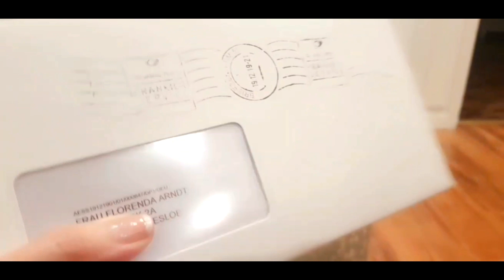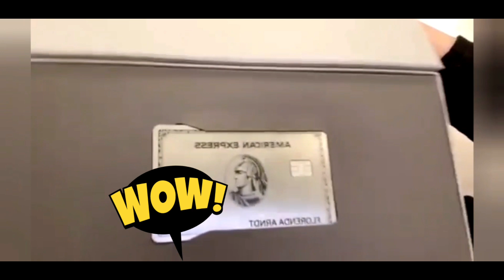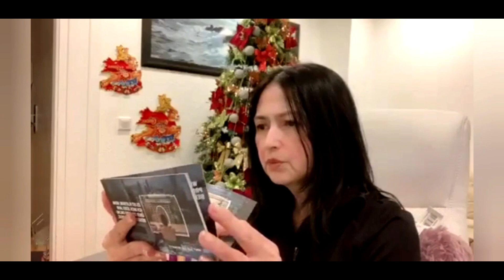UNBOXING MY NEW PLATINUM CARD l BEST GIFT I'VE GOT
Last year I was surprised for having this wonderful gift in time för Christmas.. Now I decided to post it for the first time in the same month last year.  not for bragging but to remind me of the time and month that I got, the one of the most powerful ??? that I am dreaming to have even before when I was in the Philippines. The hardest one to have and get approved.  But now I am happy to have it without doing anything hard.

Next, I will share what are those 13 benefits